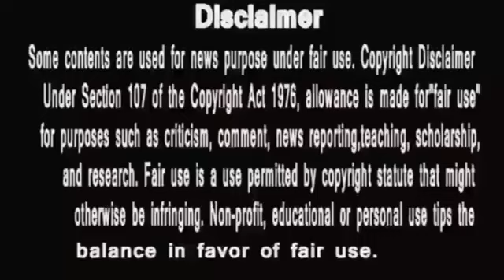Anupamaa ||आखिर क्यों फंस रही है अनुपमा धीरे धीरे किंजल के मोह जाल में ?anupama full episode today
zain Ul Abdeen
Kiran Dhormare
hungry spirits
disney+ hotstar anupama serial today episode
anupama
anupama serial